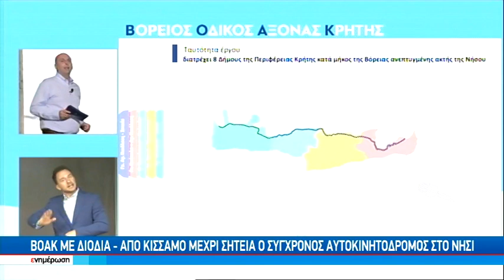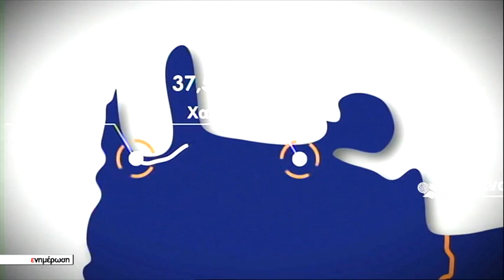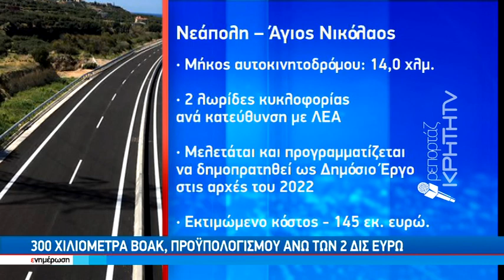ΒΟΑΚ ΜΕ ΔΙΟΔΙΑ - Από Κίσσαμο μέχρι Σητεία ο σύγχρονος αυτοκινητόδρομος στο νησί